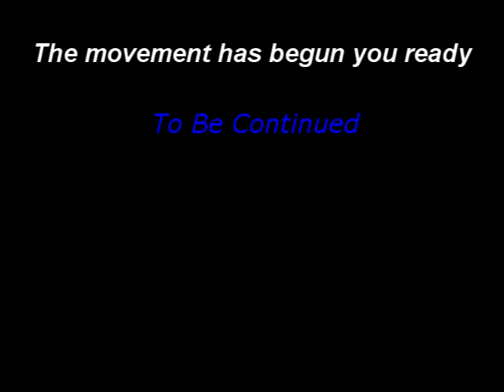INTERVIEW WIT OF THE F.T.M C WEE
shot outs real talk about the movement that is taking place